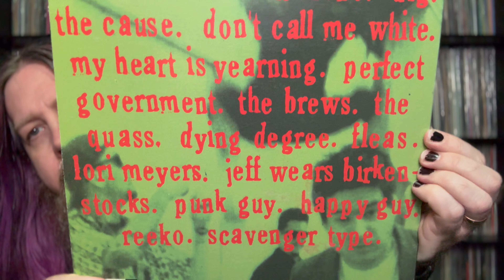30 Years Ago This Month: July 1994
More monthly reminiscing about all of the Old Head worthy happenings from 30 years ago, in the year 1994.